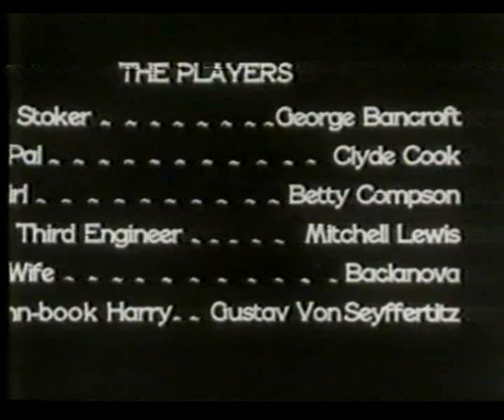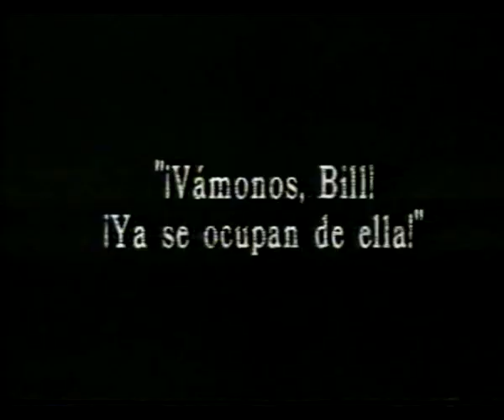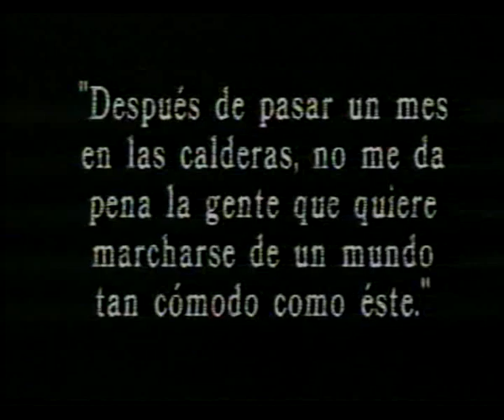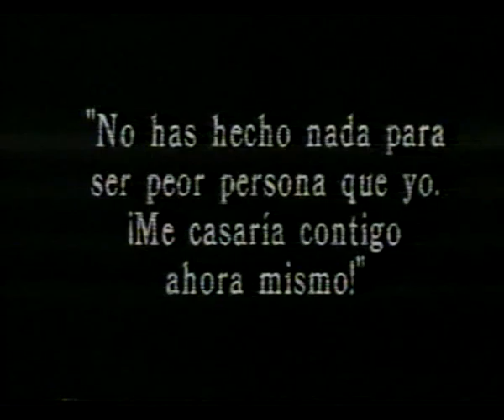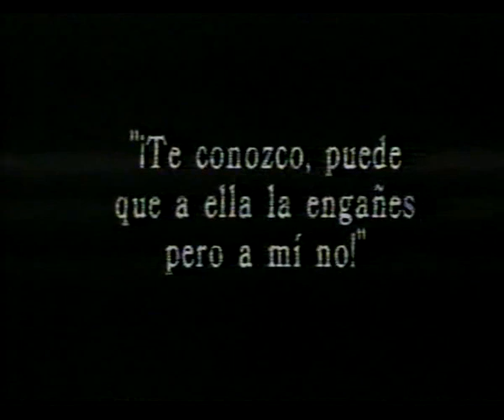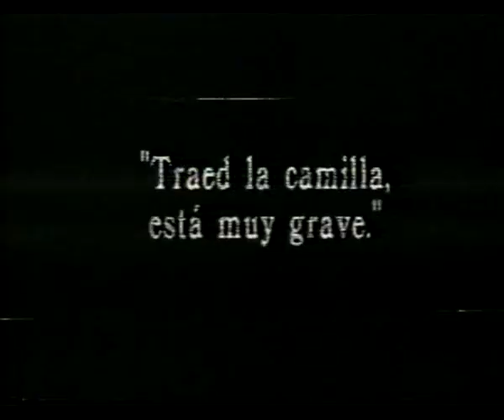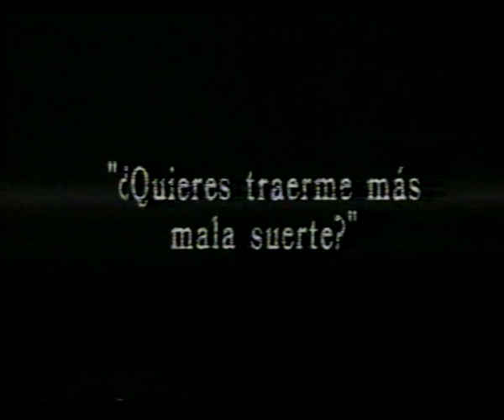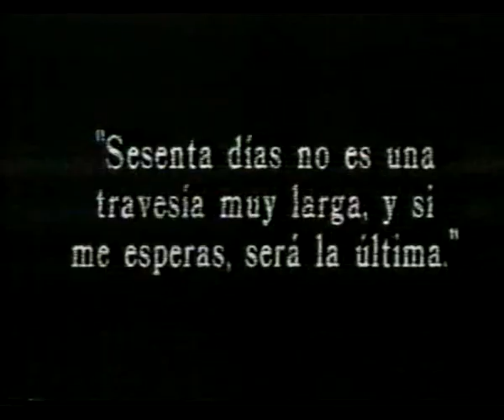CINTA BETA NAVIDAD 2022 LOS MUELLES DE NUEVA YORK 1928 J V STERNBERG-FILMOTECA TV-TVE1 (27/08/1988)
Esta pelicula estará íntegra (a priori)